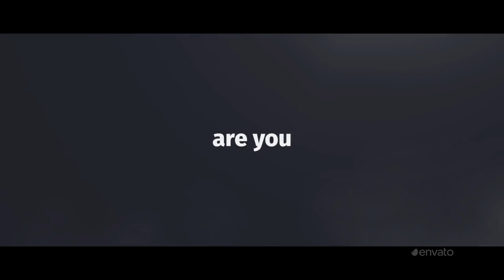Typography Promo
You can use for different type projects; intro, opener, movies, film, trailers, slideshow, promo, tutorial, presentation and more…